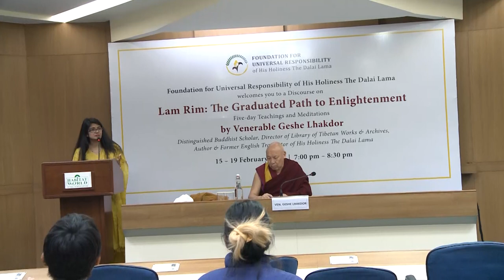Lam Rim: The Graduated Path to Enlightenment #1 | Teachings by Geshe Lhakdor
The Lam Rim is a concise and comprehensive set of teachings that systematically unfolds Buddha’s wisdom. Distinguished Tibetan Buddhist scholar and Director of the Library of Tibetan Works & Archives (LTWA), Geshe Lhakdor la delivered in-person teachings, analyzing and teaching Lama Tsongkhapa’s work, ‘The Foundation of All Good Qualities’ and ‘Songs of Spiritual Experience’ for over five days in India Habitat Centre, New Delhi. invaluable for Buddhist and secular practitioners, the Teachings provided a structured pathway for personal development in alignment with modern scientific understanding.